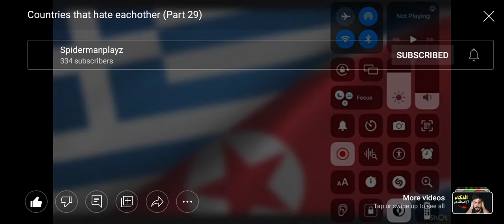April 6, 2023